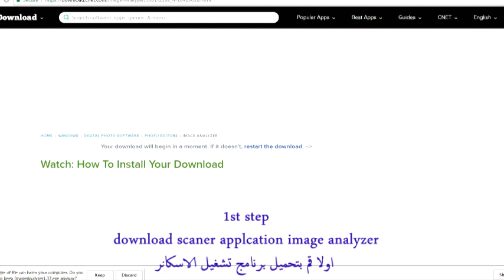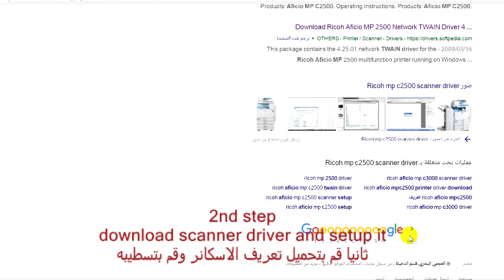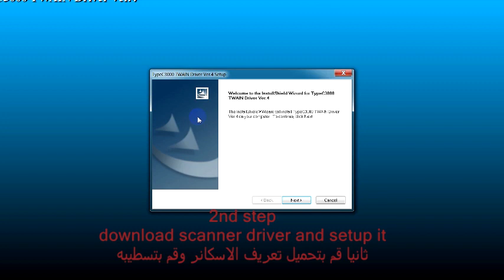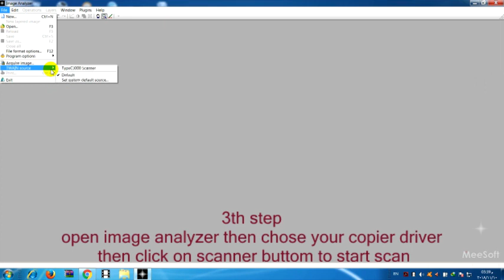كيفية تعريف الاسكانر في ماكينة ريكو